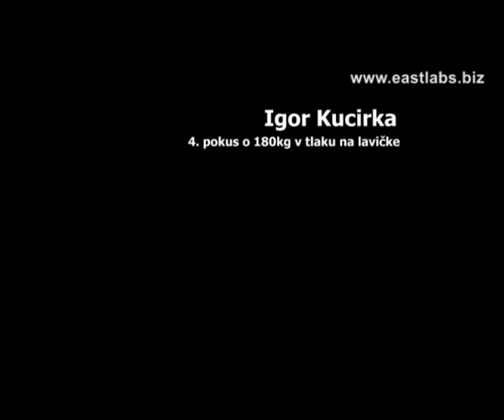v3828-Igor_Kucirka_pokus_o_180kg